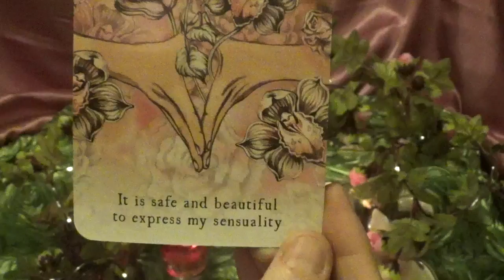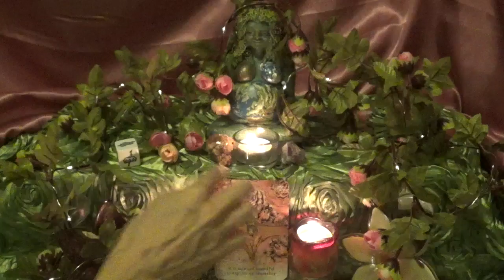Libra - Daily Tarot Advice - Tuesday 6/4/19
Decks Used
1 - The Moon Deck
2 - Tarot Dice